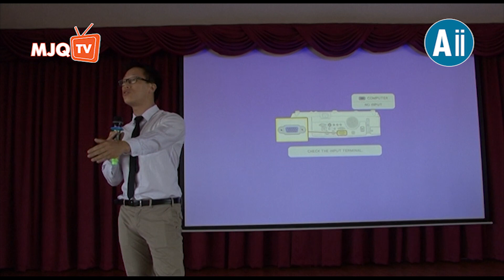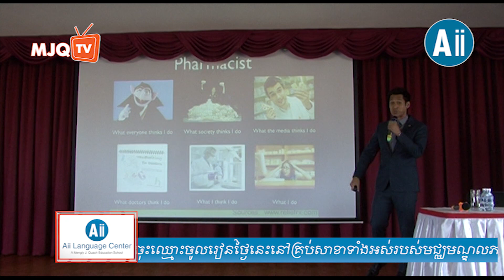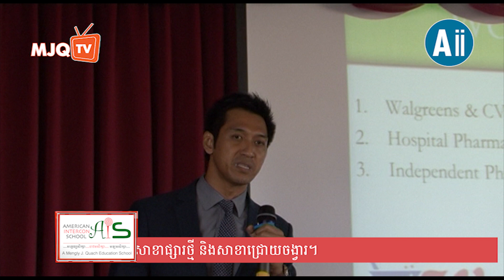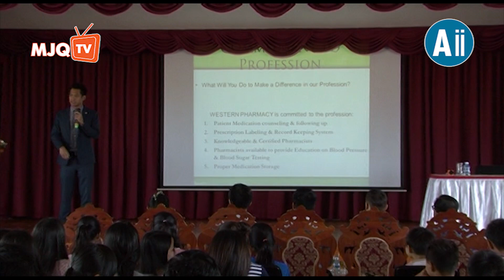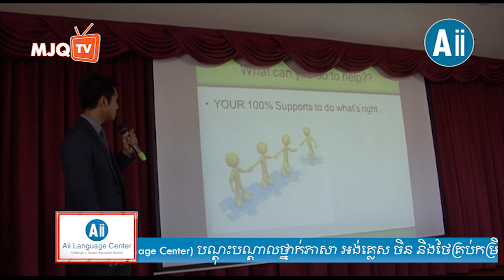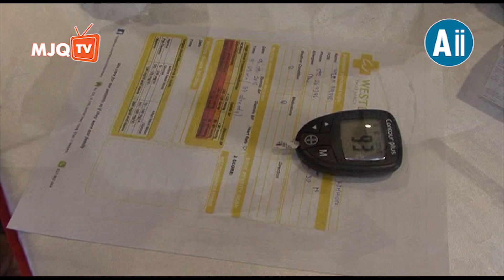Workshop on What Exactly is Good Pharmacy Practice (Re-uploaded)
Organized by: Aii Language Center